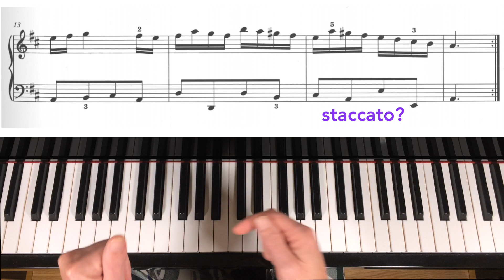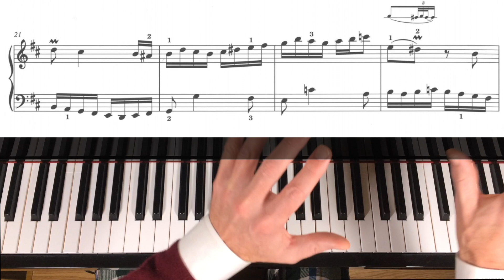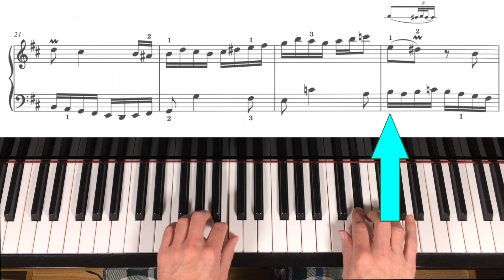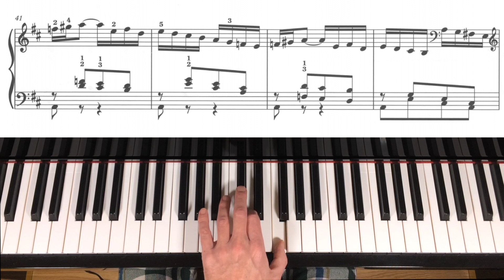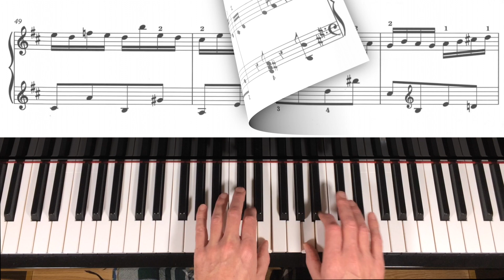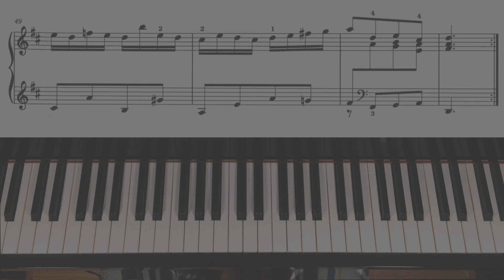Aria (from Partita no.4 in D, BWV 828) by J. S. Bach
A tutorial on the Aria from Partita no. 4 in D, BWV 828 by J. S. Bach.